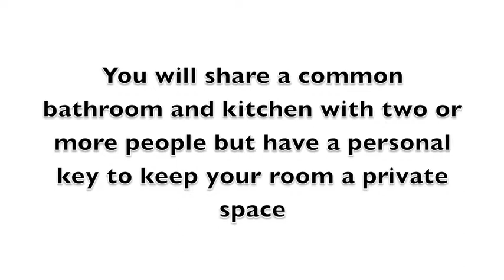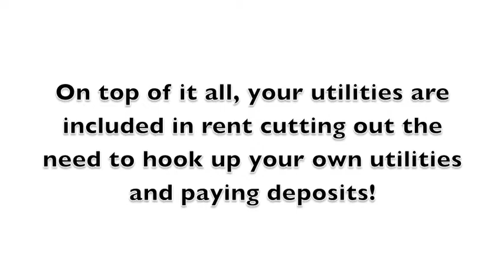Room for Rent in Edmonton (11-R2)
Room for Rent in Edmonton

Are you looking for a room to rent that won't blow your budget? Are you moving to Edmonton to work while your family stays back home? Are you returning to school with a reduced housing budget?

Then we have a solution for you! Our Edmonton rooms for rent are the perfect place for you to call home!

All rental rooms are fully furnished and feature: A comfortable bed with linens, a dresser with a good sized wardrobe, a desk with a lamp, free wireless high speed internet, and your own TV set with basic cable!

These wonderful features alone make it a tempting place to rent!

You will share a common bathroom and kitchen with 2 or more people
but will receive a key to keep your room a private place! The kitchen comes fully equipped with everything you need to prepare a meal saving you on foods costs!

The bathroom and kitchen are kept clean by our cleaning service that will visit once a month, ensuring you that this will always feel like home.

For your convenience, we offer in-suite laundry to cut out a trip to the laundry mat!

To top this all off, your utilities are included in rent so there is no need to hook up your own or pay deposits!

This room is located in Central Edmonton. It is very close to Kingsway Garden Mall and across from the old airport and just a 5-minute drive from downtown. It is easy to use public transit like the bus depot at Kingsway to travel around the city.

The large window in the living room lets in lots of light and there is laminate flooring running throughout.

The kitchen is fully equipped for you to whip up a meal and then sit down in the separate dining room.

The room itself has plenty of space for you. There is a desk, dresser, TV stand and a decent size closet!

and call one of our rentals home!

You may be closer to a place to call home than you think!!